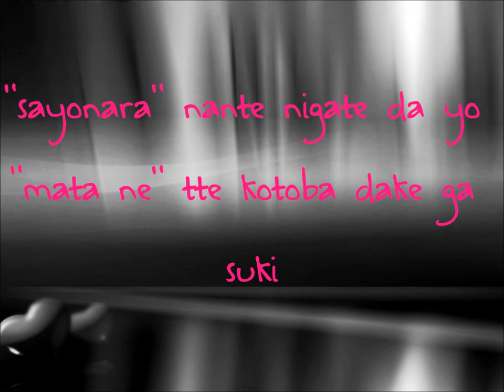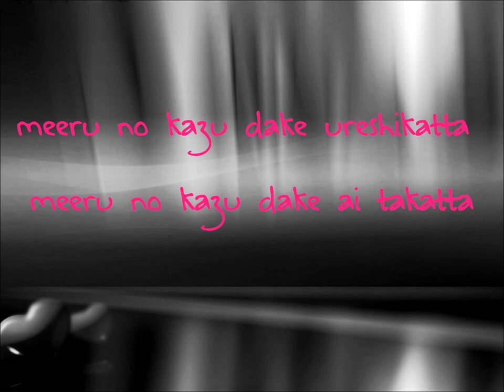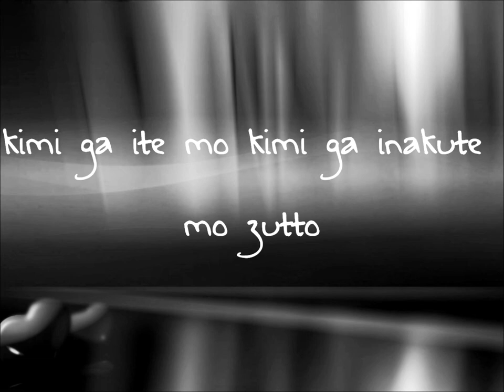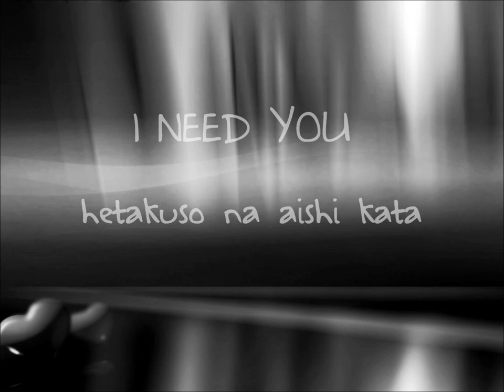【 Satin 】 I NEED YOU ♪ 07/10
Hi there! We are Exhale. A primarily K-pop and J-pop cover duo, with the occasional English dub. We sing from all different artists; from females to males, groups to soloists, anything!

Satin is the title of Exhale's debut full-length album. Its tracklisting flows together seamlessly, like satin. It released on July 18th, 2012. The tracklisting consists of:

1) Perfume / Perfume
2) Rocket Sneaker / Ai Otsuka
3) Soba ni Iru Kara / AMADORI
4) plastic smile / Perfume
5) Ai no Oto ~English Version~ / moumoon
6) Stay Gold / Hikaru Utada
7) I NEED YOU / Buono!
8) Flowers / moumoon
9) Yowamushi / Morning Musume
10) Nichiyou no Asa / Hikaru Utada

Thank you for listening! Continue to support us!

xoxo,
Exhale